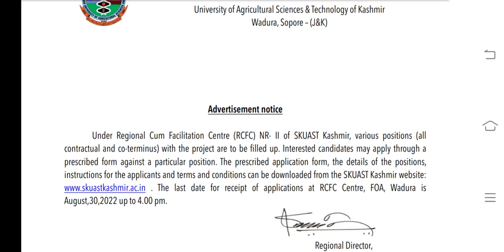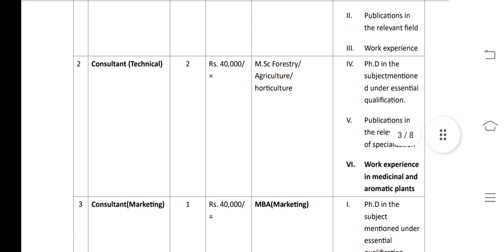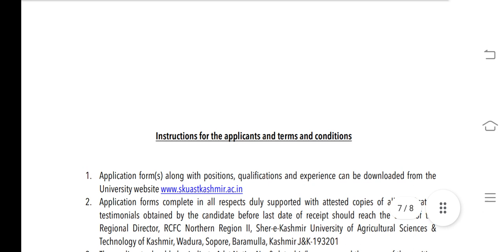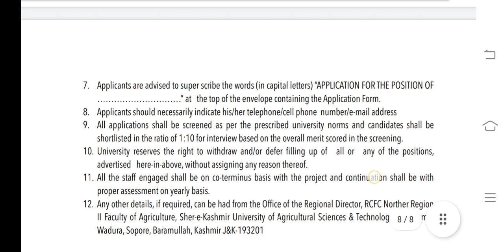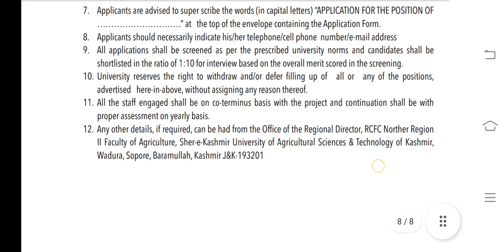REGIONAL CUM FACILITATION CENTRE NORTH II WADURA SOPORE || RECRUITMENT